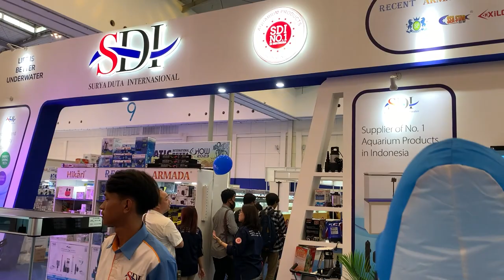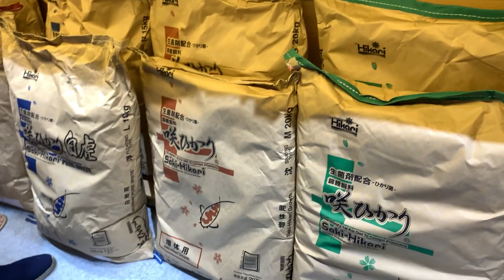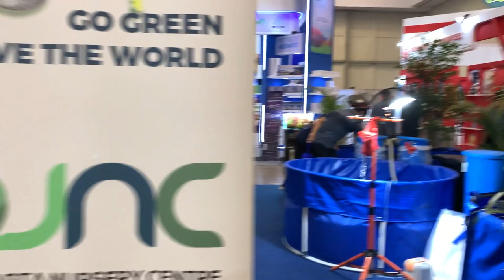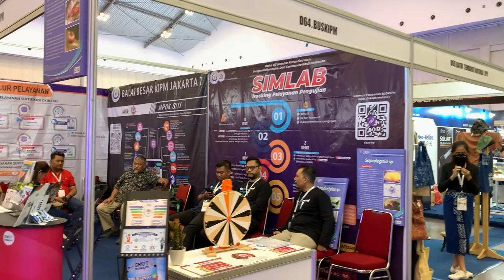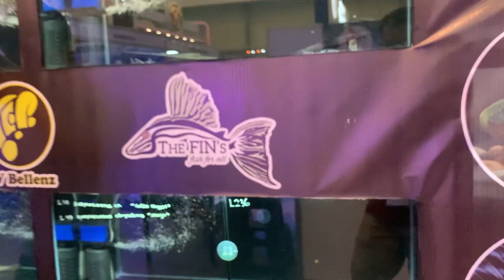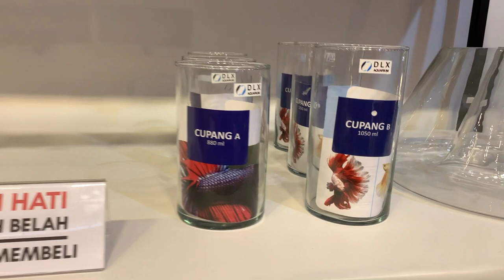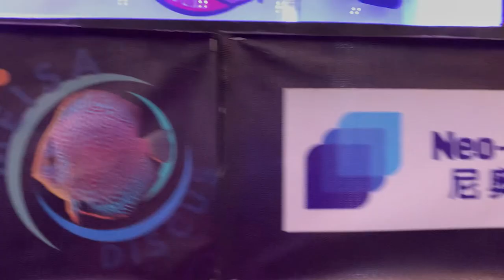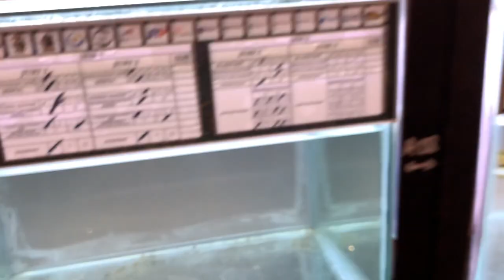NUSATIC (Nusantara Aquatic 2023) - Part 2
ICE BSD Tangerang - Indonesia
14-16 July 2023